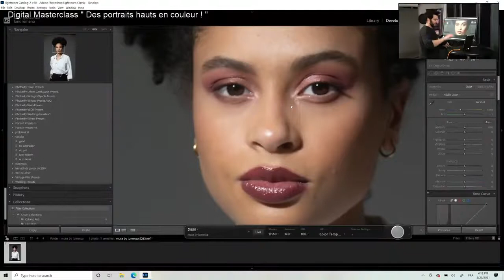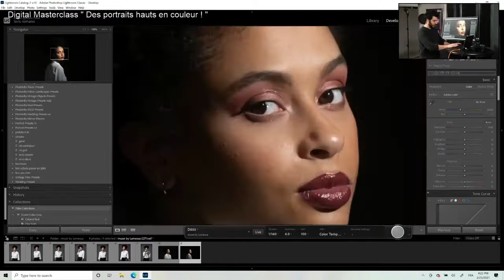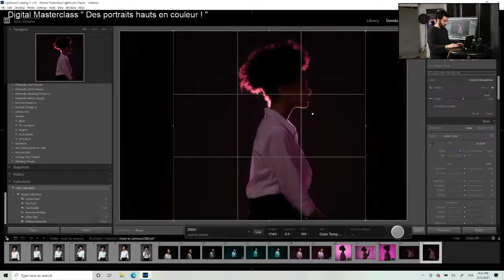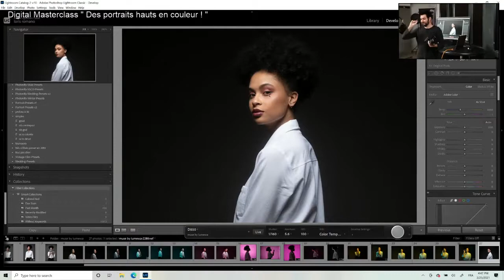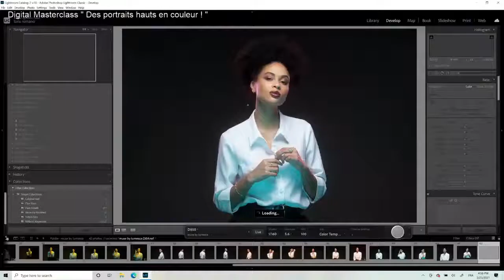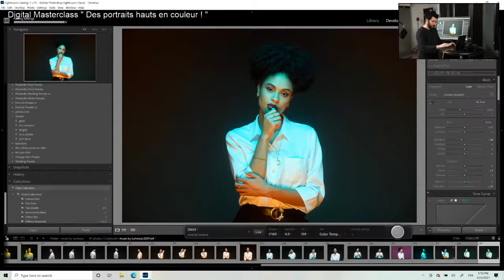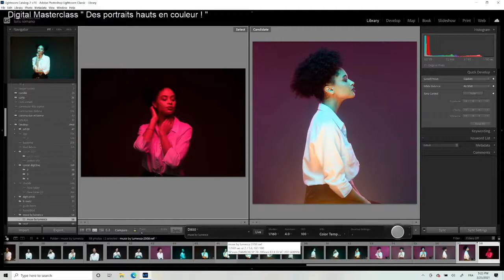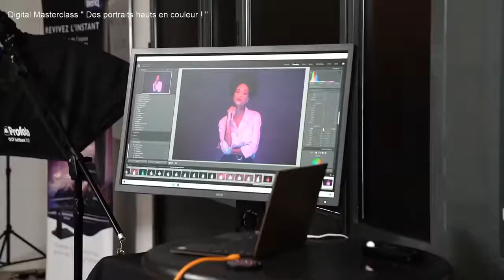Digital Masterclass: Des portraits hauts en couleur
Loris Romano vous présente le projet : Réaliser des portraits pour une artiste, Mäel.

Shoot en mode connecté sur un écran BenQ 32" SW321C pour voir les retours, utilisation d'éclairages avec modeleurs, gélatines.

1er Set up:  Flashs légers, Profoto A10, Shoot en live avec explications et Behind the Scenes